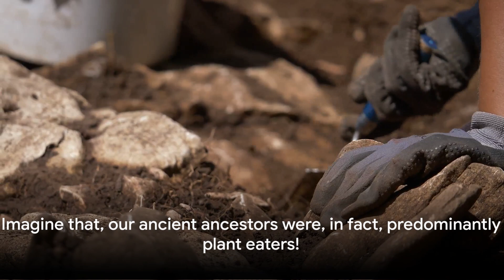SHOCKING TRUTH: Ancient Humans Ate NOTHING Like We Imagined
Unearthing the Truth: Ancient Andean Diets

OUTLINE:
00:00:00
Unraveling Ancestral Diets

00:01:02
The Study's Findings

00:02:35
The Implications of the Study

"Have you ever wondered what our ancestors really ate thousands of years ago?" Many of us hold the assumption that our ancient counterparts were predominantly meat-eaters, thriving on the spoils of the hunt. We imagine them feasting on mammoth steaks and sabre-toothed tiger ribs, with plant-based foods playing a mere supporting role. Yet, a groundbreaking study is challenging this preconception. This study, a meticulous analysis of ancient human bones unearthed from the Andean region in Peru, paints a rather different picture of our ancestors' dining habits. It seems that the early hunter-gatherers of this region had a surprising preference for plant-based foods. Contrary to the popular belief of them consuming mostly meat, this study indicates that nearly eighty percent of their diet was plant-based. So next time you're enjoying a hearty salad, remember, you're not so different from your ancient ancestors. "Turns out, our ancestors might have been more into salads than steaks!"